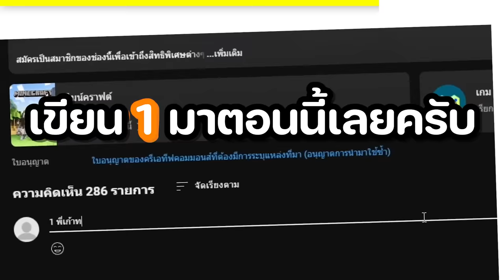🔥โคตรโหด!! แอบสร้าง "อุกกาบาต" ในการแข่งสร้างระดับ 1 ถึง 100!! (Minecraft build)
วันนี้ผมแอบใช้คำสั่ง //ภัยพิบัติ และเอามาทำลายสิ่งก่อสร้างของ?? จะเป็นยังไงไปดูเลย